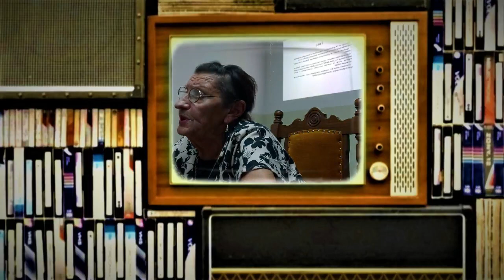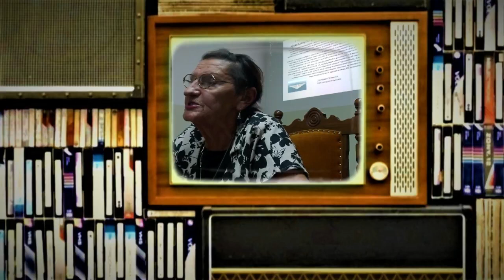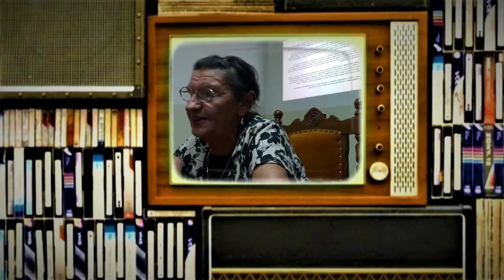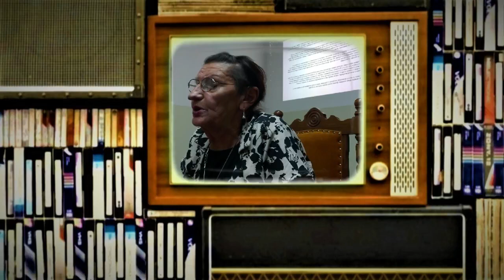POSLEDICE PRIJATELJSKOG GENOCIDA UZ NAŠU NEMARNOST I ETO PROBLEMA-SUP gost Mirjana Anđelković Lukić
Sabor Univerzitetskih Profesora uređuje i vodi Mr Gordana Kangrga Mikulić.